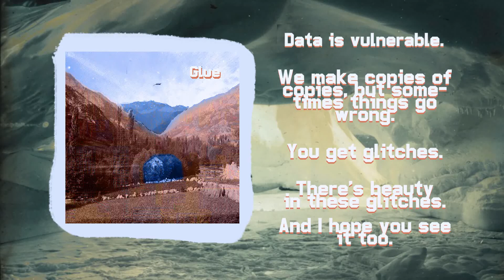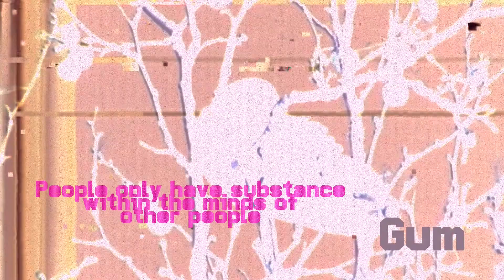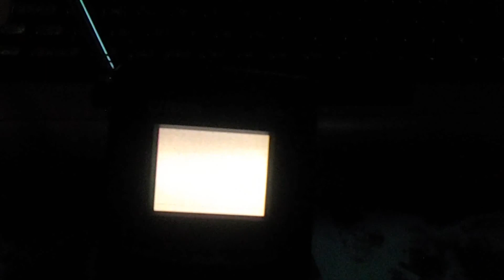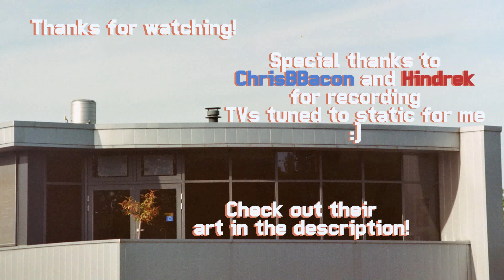Glue - EP - glitch/ambient (re-upload)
I wanted to make music that explored copying and re-contextualizing. The first song has been resampled into the second and third, and it was very interesting to see how you could make a different song with the same elements. I hope you enjoy it!

About the re-upload. I fucked up the panning on the master track of my video editing software, kind of fitting on an EP exploring glitches haha. Well, here it is again, this time with fixed audio :)

0:00 Intro
0:16 Glue
2:43 Gum
5:38 Paste [epilepsy warning]
8:17 Credits

Credits:
Thanks again to ChrisBBacon and Hindrek for recording the TVs! ChrisBBacon asked for the Magpie Pirates to get a shout out instead. and I can tell you it's a great community!
Hindrek makes wonderful drawings, and he shares them on his Instagram page.